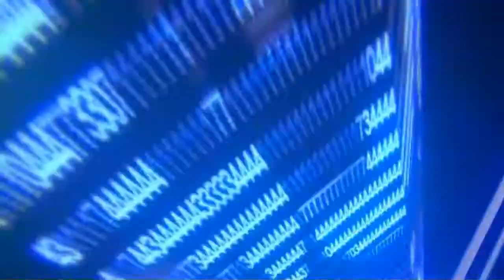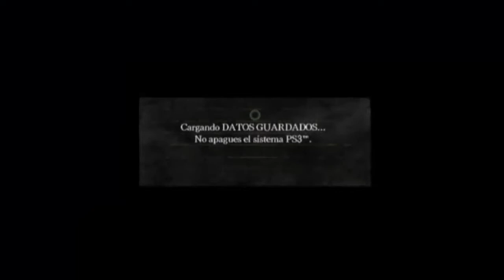DARK SOULS GUIA ESPAÑOL CAPÍTULO 22: NITO, EL REY DEL CEMENTERIO (HD)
Hola a todos, ¿cómo estáis? Espero que bien, soy MosqueGamer 3 y bueno hoy os traigo aqui un nuevo capítulo de nuestra guía de Dark Souls en las que junto a nuestros amigos Vultur-14 y TheDaniHG vencemos a Nito, el rey del cementerio. Espero que os guste ^^